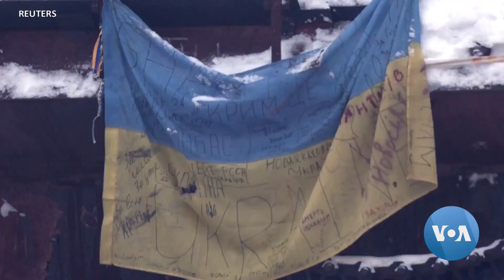Despite War, Ukrainian Women Continue Knitting for Top Designer Brands | VOANews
Big names like Oscar de la Renta, Calvin Klein, Alexandra Alonso Rojas and others produce their collections with hand-knitted products made by Ukrainian women, both inside Ukraine or as refugees in other countries